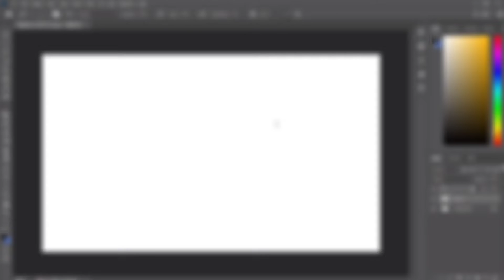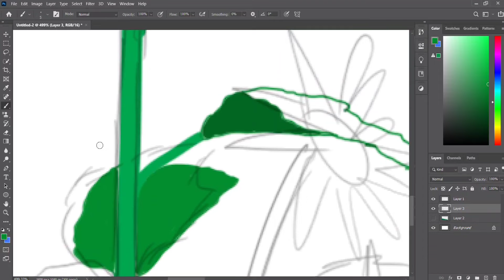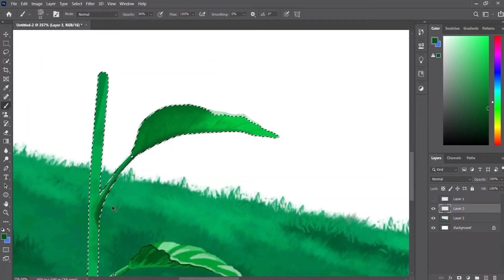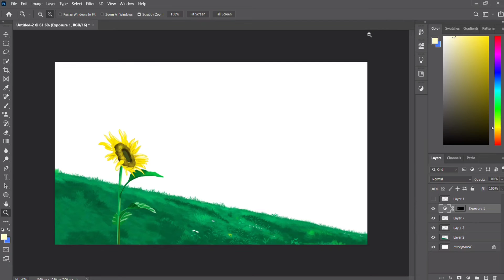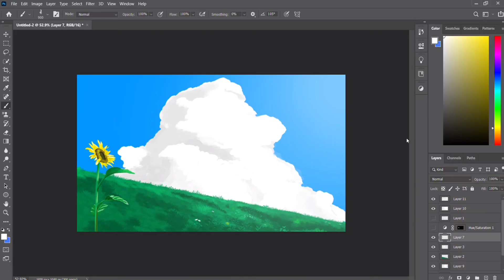Studio Ghibli | Grave of the Fireflies Digital Painting, Redraw Challenge | STEVEY DRAWS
welcome to STEVEY DRAWS

This is my Digital Painting / Redraw of a scene in Graves of the fireflies, There is some difference from the original Studio Ghibli scene reference, I hope you liked this video and enjoyed watching, I'll upload more Digital art coming soon so stay tune. Thanks 😁

Title: Happy Farmer
Artist : Chiro
Genre : BGM
Mood : Peaceful, Happy

1. 모든 음악은 음악 추천영상에 출처를 남기고 쓸 수있지만, 무료음악추천 영상에는 이용할 수 없습니다.
2. 모든 음악은 좋아요 및 댓글을 남기고 이용부탁드립니다.
3. 모든 음악은 출처를 남기고 이용부탁드립니다.

STEVEYDRAWS